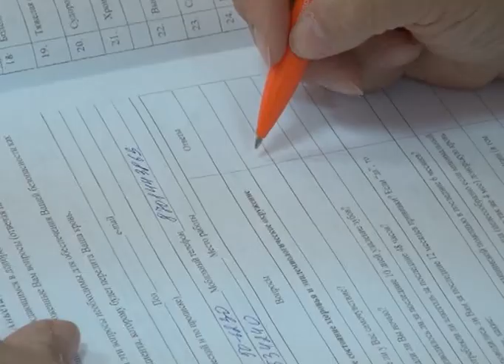Крупный пожар произошел на ГПЗ №2 АО «СНПС-Актобемунайгаз»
Накануне днём на газоперерабатывающем заводе №2 АО "СНПС - Актобемунайгаз" произошёл серьёзный пожар - загорание установки получения лёгких углеводородов. В экстренном порядке на место было направлено более 50-и пожарных и 9 спецтехник, которые потушили огонь к вечеру. Есть четверо пострадавших работников завода, которые получили ожоги. Пожар на заводе крупнейшего в стране нефтегазоперерабатывающего комплекса мог повлечь за собой необратимые последствия. К счастью, незамедлительное вмешательство пожарных бригад предотвратило это. Как сообщают спасатели, пожар был на заводе №2, где расположена установка получения химического состава, а именного лёгких углеродов. Сообщение о возгорании на пульт дежурных поступило в 15:55, а потушили огонь только к 20:35, что объясняет масштаб произошедшего. Начальник областного департамента по ЧС Маргулан Аманбаев на экстренном совещании с акимом области Ералы Тугжановым отчитался о текущей работе по установке причины возгорания. Четверо пострадавших в следствие пожара были госпитализированы в больницу Кенкияка. Это мужчины, среди которых механик, машинист и два слесаря. О причинах возгорания в департаменте по ЧС пообещали информировать после проведения необходимой экспертизы. Сейчас на промышленном предприятии идут проверки, также территория возгорания была осмотрена с воздуха.